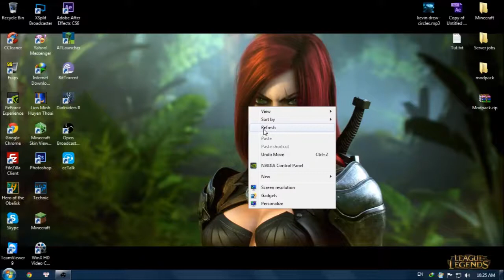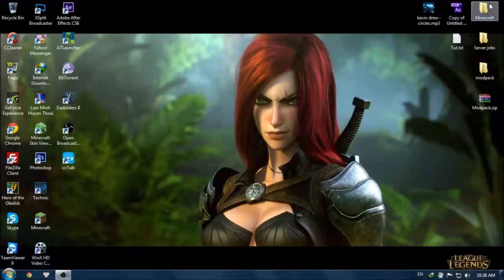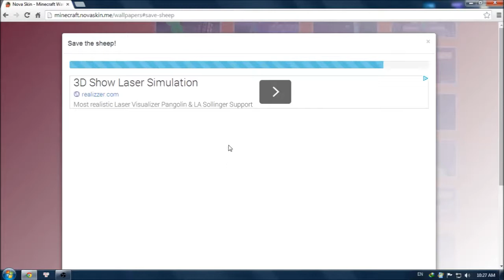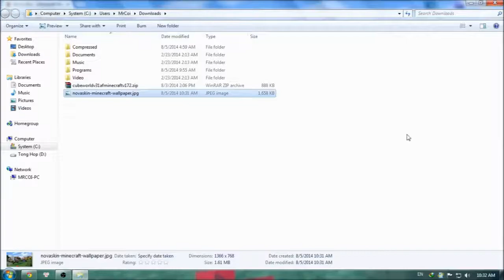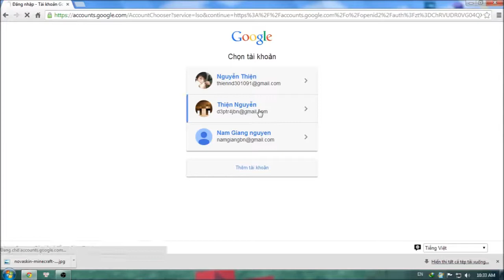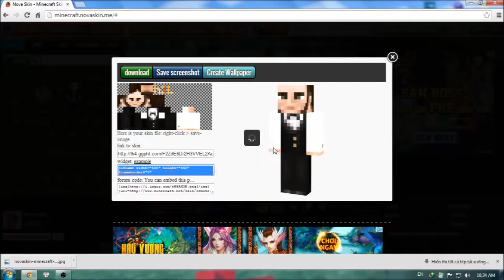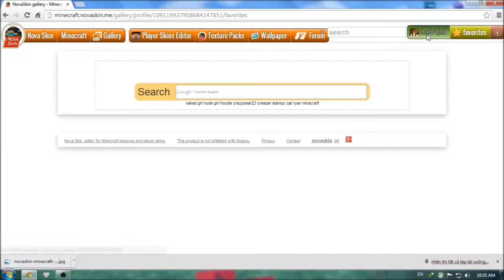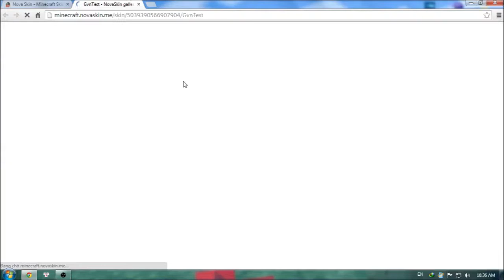Hướng dẫn Minecraft : Cách làm ảnh nền Mincraft DỄ NHẤT cho máy tính và điện thoại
This is New Videos in Tutorial series!
Note:Đây là video hướng dẫn các bạn tự tạo 1 bức ảnh nền với skin minecraft của chính mình rất mong được các bạn ủng hộ...Sẽ có thêm nhiều videos hướng dẫn khác theo yêu cầu của các bạn hãy Like để ủng hộ và đừng quên Subscribe để được cập nhật liên tục nhé.Thân! :D